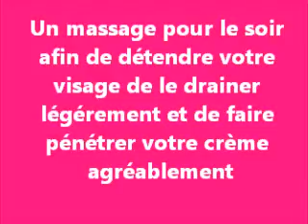massage du soir.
Un massage , la peau adore et cela ne prend pas longtemps. Mes gestes sont doux j'effleure la peau, parfois mes gestes sont plus fermes lorsque je pince mes sourcils ou que je draine mon visage. Les massages se font généralement du bas vers le haut,  du centre au côtés du visage,les légers drainages de haut en bas. J'espère que vous aimerez cette vidéo , laissez moi vos messages, si vous avez envie de connaitre d'autres massages plus spécifiques, laissez moi un commentaire ci dessous. Je vous remercie de votre fidélité.